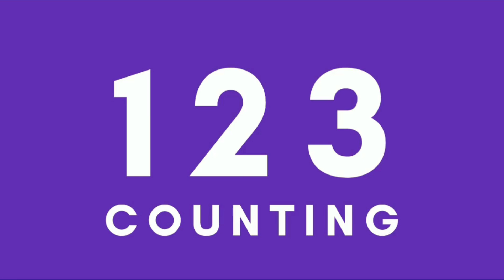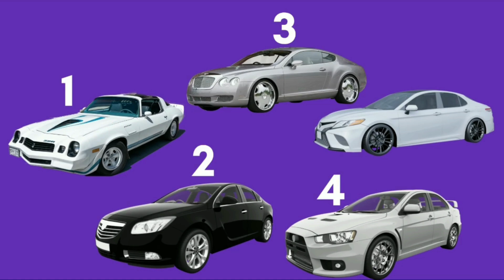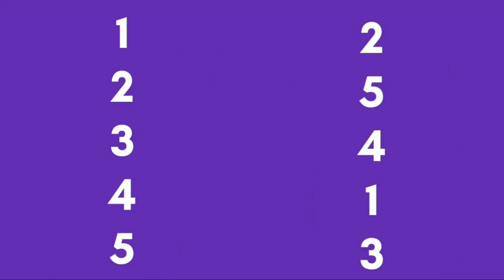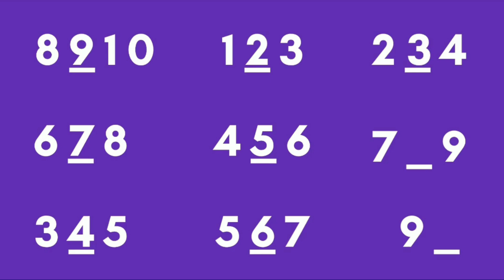1 to 10 Counting, Column, Fill in the blank for kids by KIDS DREAM.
1 to 10 Counting, Column, Fill in the blank for kids by KIDS DREAM.
MY NAME IS M HAMZA.